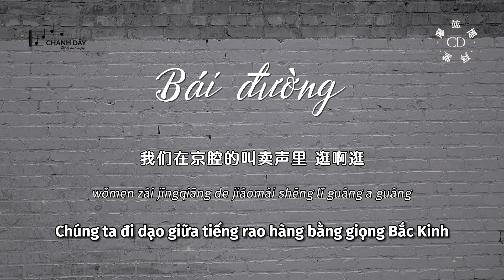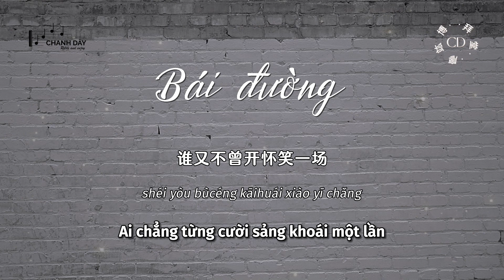[Vietsub] Bái đường (拜堂) - Liệu Hoành Bác (廖竑博)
什刹海的深巷 二十年街坊
你学习很棒 考到了远方
我在一公里平方 灰色的砖墙
等你 多久都不觉得长

十字街的店铺 十二点打烊
经过的晚上 影子被拉长
路灯孤独的张望 不大的地方
低头 是它看我的模样

你是我勾过手指的姑娘
也曾在皇城脚下击过掌
我们在京腔的叫卖声里 逛啊逛
把奇人怪事都讲一讲

你是我儿时拜堂的姑娘
也是我值得炫耀的眼光
我们在广德楼里听相声 郭德纲
谁又不曾开怀笑一场

shénshāhǎi de shēn xiàng èrshí nián jiēfāng
nǐ xuéxí hěn bàng kǎo dàole yuǎnfāng
wǒ zài yī gōnglǐ píngfāng huīsè de zhuān qiáng
děng nǐ duōjiǔ dōu bù juédé zhǎng

shízì jiē de diànpù shí'èr diǎn dǎyàng
jīngguò de wǎnshàng yǐngzi bèi lā cháng
lùdēng gūdú de zhāngwàng bù dà dì dìfāng
dītóu shì tā kàn wǒ de múyàng

nǐ shì wǒ gōuguò shǒuzhǐ de gūniáng
yě céng zài huáng chéng jiǎoxià jīguò zhǎng
wǒmen zài jīngqiāng de jiàomài shēng lǐ guàng a guàng
bǎ qírén guàishì dōu jiǎng yī jiǎng

nǐ shì wǒ er shí bàitáng de gūniáng
yěshì wǒ zhídé xuànyào de yǎnguāng
wǒmen zài guǎng dé lóu lǐ tīng xiàngsheng guōdégāng
shéi yòu bùcéng kāihuái xiào yī chǎng